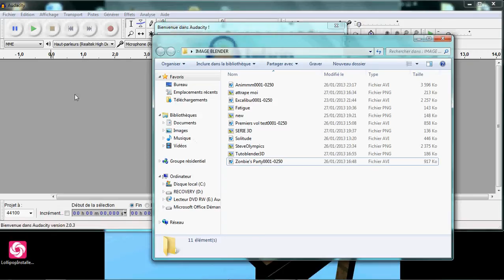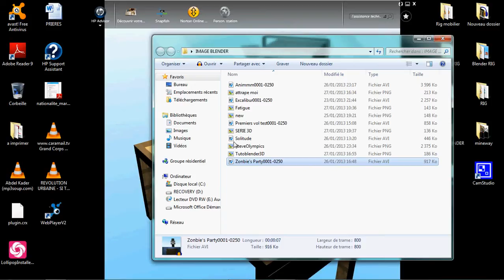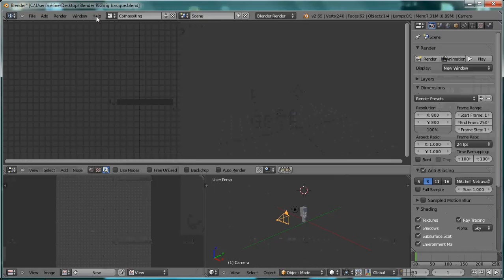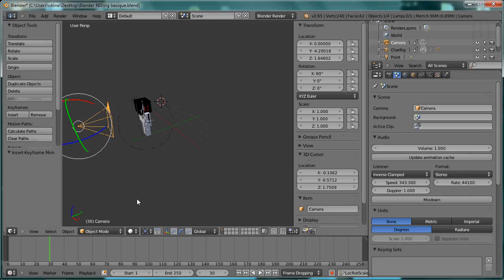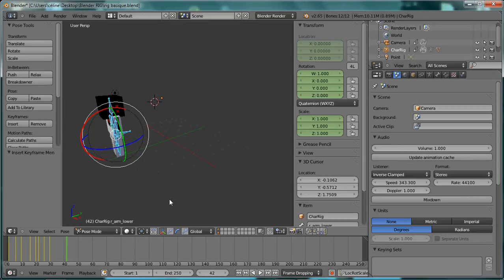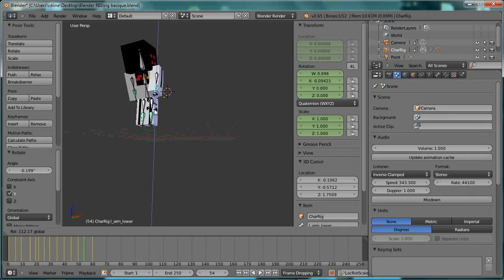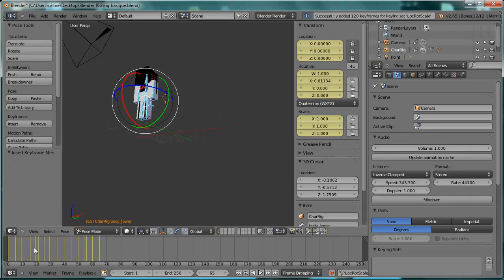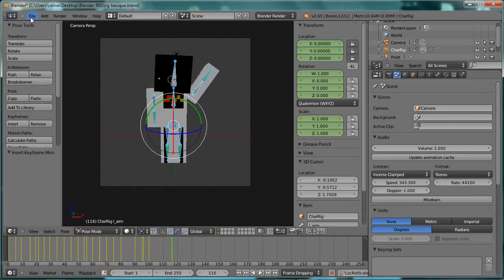[TUTO] -2- Animation (Blender)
Donc voila la 2-eme- Parti de mon TUTO